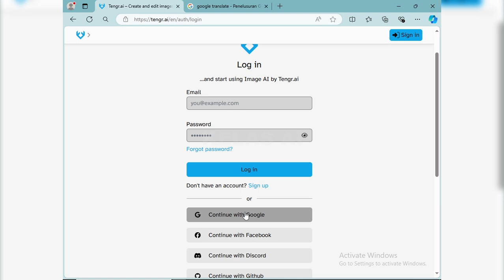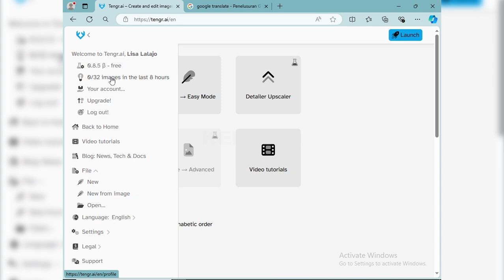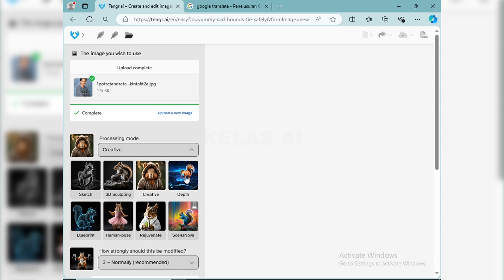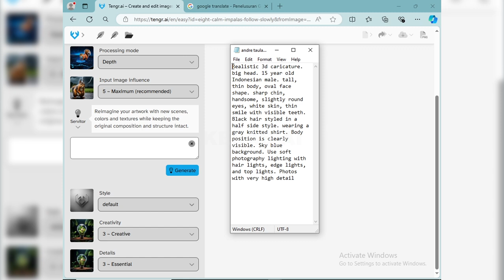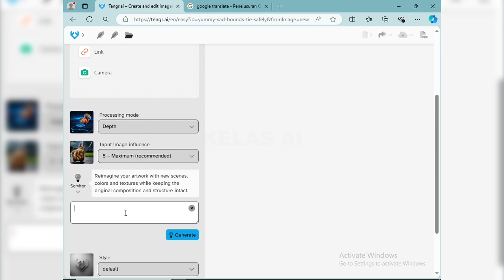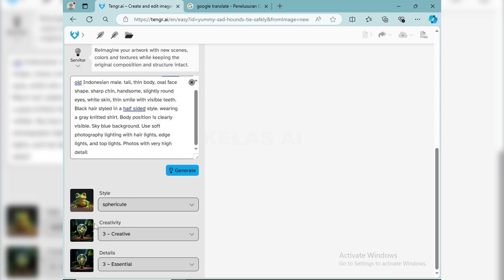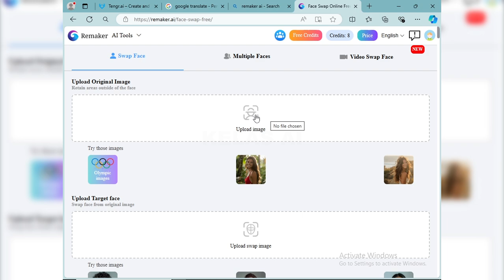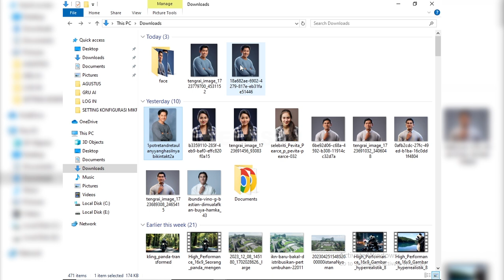Terlalu mudah dan bagus!!! Cara buat gambar 3D dengan foto Asli pakai AI sangat mudah dan cepat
Semoga video ini bermanfaat untuk penonton di channel ini.

Terima Kasih